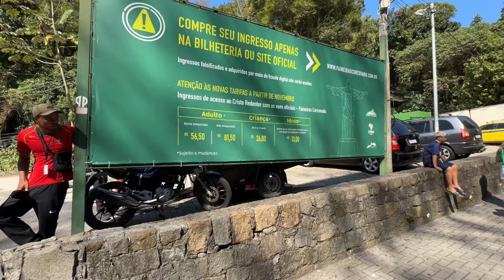FUI NO CRISTO REDENTOR NO RIO DE JANEIRO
FUI NO MORRO DO CORCOVADO
VER O CRISTO REDENTOR
NA CIDADE DO RIO DE JANEIRO
BRASIL